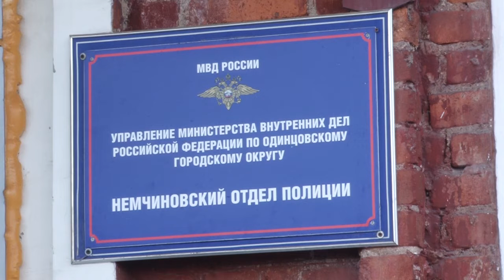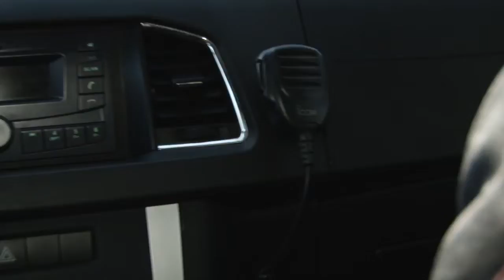Один день с ППС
Патрульно-постовая служба – лицо полиции.  Для кого-то она становится призванием на всю жизнь. О сотрудниках ППС Немчиновского отдела полиции – репортаж нашего корреспондента.